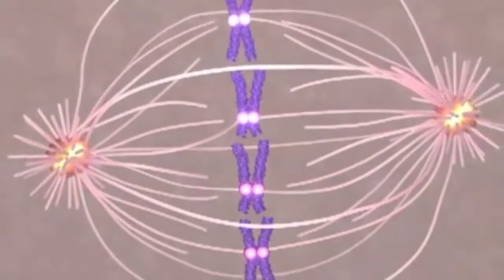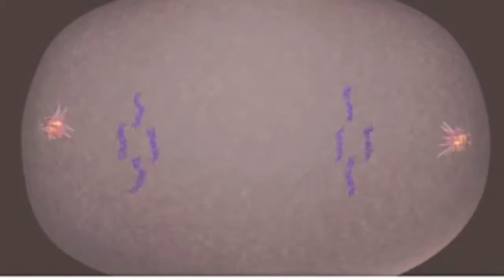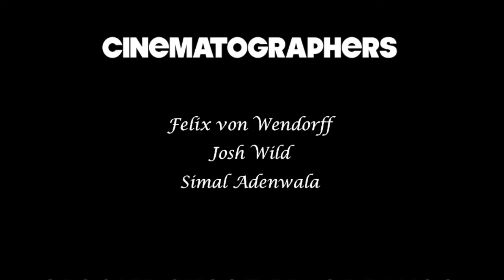Started From The Middle (IB Biology HL)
Edited and shot in one day. Come at me.